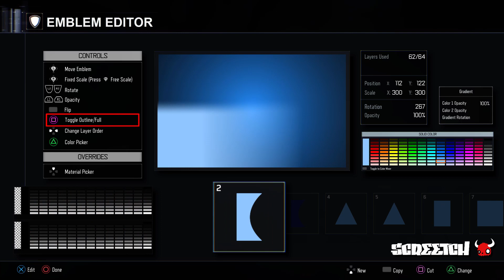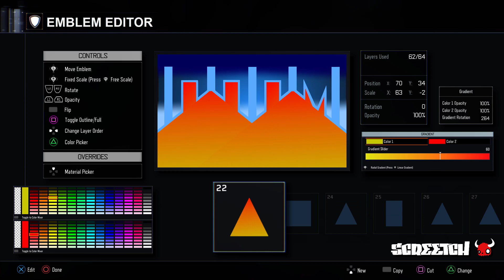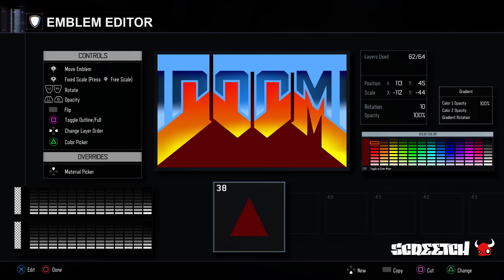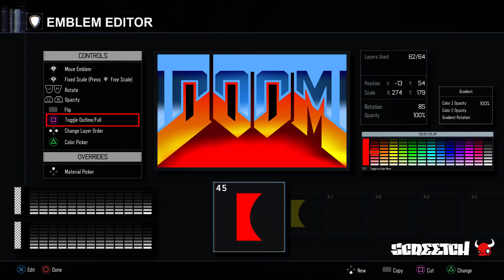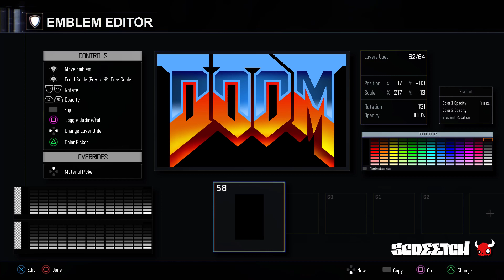DooM Emblem Tutorial Black Ops 3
Thumbs Up if You Like The Emblem!?
Channels!!

Call Of Duty Black Ops 3 DOOM LOGO Emblem Tutorial